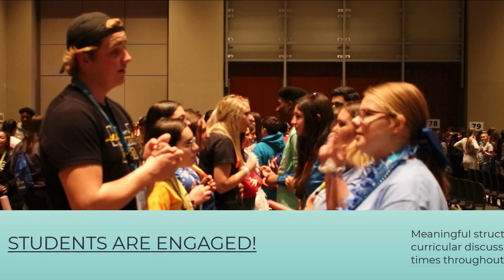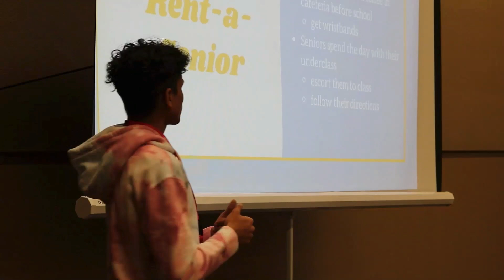Student State Conference 2022 - Save the Date!